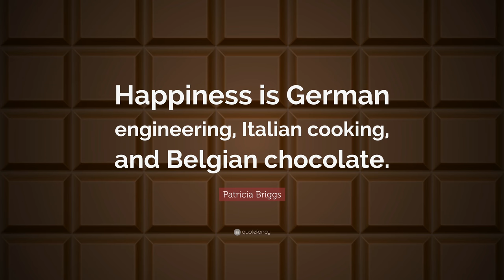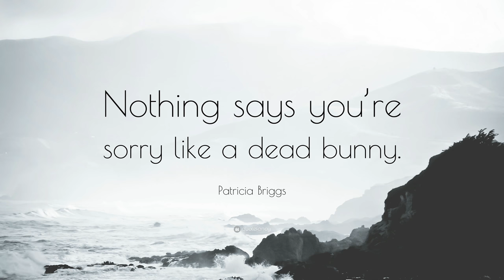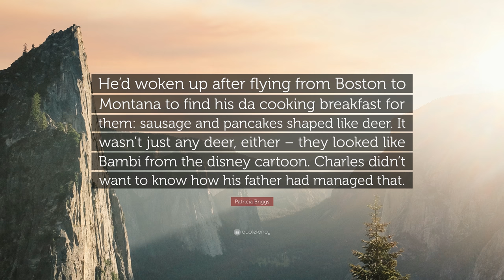TOP 20 Patricia Briggs Quotes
“Happiness is German engineering, Italian cooking, and Belgian chocolate.”
— Patricia Briggs (00:00)

“The only certainty life contains is death.”
— Patricia Briggs (00:07)

“Never trust a mechanic who drives new cars. They’re either charging too much money for their work, or they can’t keep an old car running – maybe both.”
— Patricia Briggs (00:14)

“It is hard to accept being different, hard to have people avoid looking at you, and still believe in yourself.”
— Patricia Briggs (00:21)

“A man says a lot of things in summer he doesn’t mean in winter.”
— Patricia Briggs (00:28)

“I am the reality of all coyotes. The archetype. The epitome. You are just a reflection of me.”
— Patricia Briggs (00:35)

“He loved her beyond all reason and didn’t expect her to love him back. He was just waiting for her to wise up.”
— Patricia Briggs (00:42)

“Sometimes I have the urge to conquer large parts of Europe.”
— Patricia Briggs (00:49)

“Take a note: it usually works better if you wait until I do something stupid before getting mad at me.”
— Patricia Briggs (00:56)

“Zealots are like one track-pony. Don’t get in their way without expecting to get hurt.”
— Patricia Briggs (01:03)

“Civilization is vastly overrated.”
— Patricia Briggs (01:10)

“Anger is stupid, and stupidity will kill you more surely than your opponent’s blade.”
— Patricia Briggs (01:17)

“Nothing says you’re sorry like a dead bunny.”
— Patricia Briggs (01:24)

“Intelligent men are dangerous.”
— Patricia Briggs (01:31)

“Women are sneaky.”
— Patricia Briggs (01:38)

“I don’t break; I bounce.”
— Patricia Briggs (01:45)

“I’ve been a storyteller all my life. When I was in high school, I used to amuse myself by driving through the woods at night and see how long it would be before I scared the pants off my friends – and if I could do it before I scared myself.”
— Patricia Briggs (01:52)

“He’d woken up after flying from Boston to Montana to find his da cooking breakfast for them: sausage and pancakes shaped like deer. It wasn’t just any deer, either – they looked like Bambi from the disney cartoon. Charles didn’t want to know how his father had managed that.”
— Patricia Briggs (01:59)

“My father said that a silent person is trying to hide something.”
— Patricia Briggs (02:06)

“Let’s save tomorrow’s troubles for tomorrow.”
— Patricia Briggs (02:13)